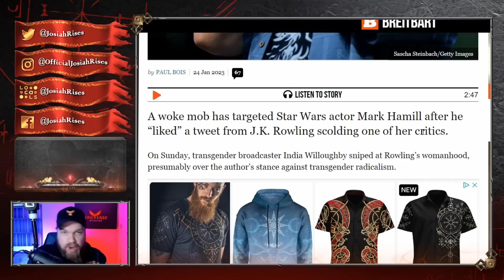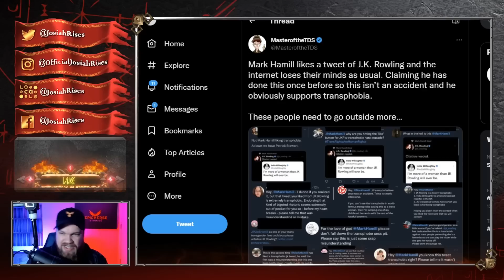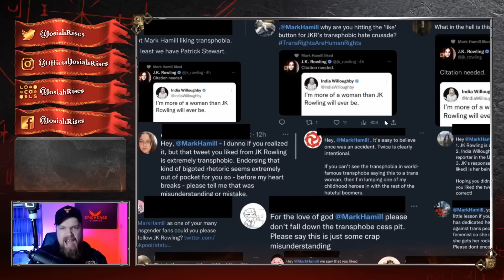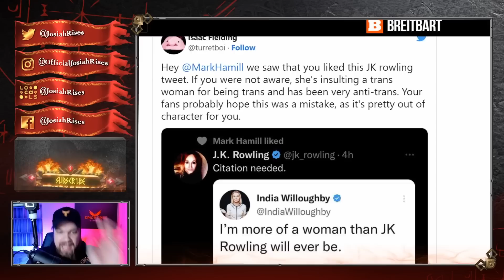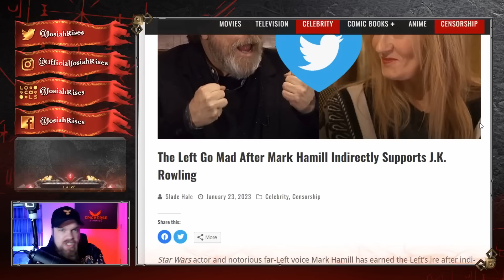Things Just Got WORSE For Mark Hamill After HILARIOUS BACKLASH!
❤️Josiah

Things Just Got WORSE For Mark Hamill After This HILARIOUS BACKLASH!